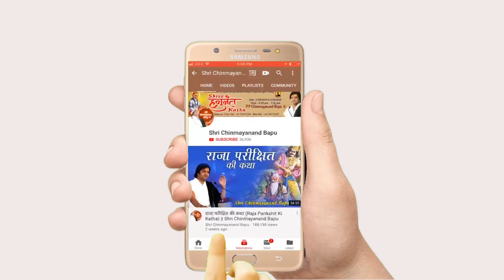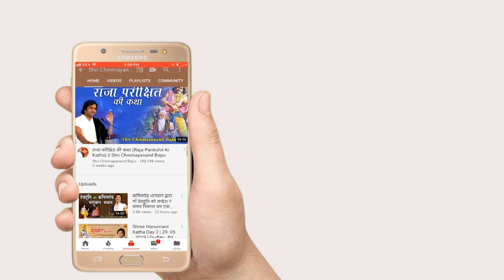नारद जी ने कुबेर के पुत्रों को क्या श्राप दिया ? Shri Chinmayanand Bapu Ji - श्रीमद् भागवत कथा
►Video Name :- नारद जी ने कुबेर के पुत्रों को क्या श्राप दिया ?

➤Copyright :- Shri Chinmayanand Bapu Offcial Channel